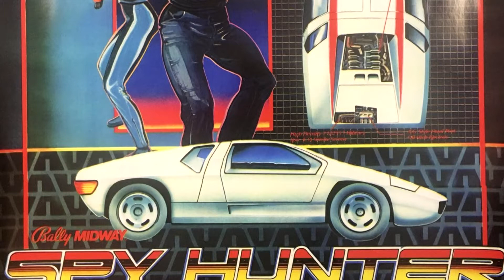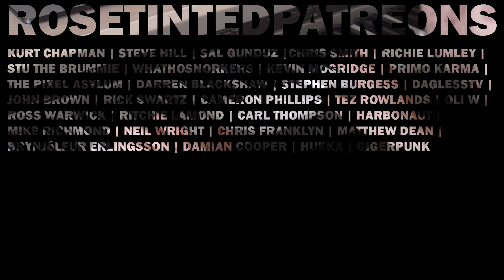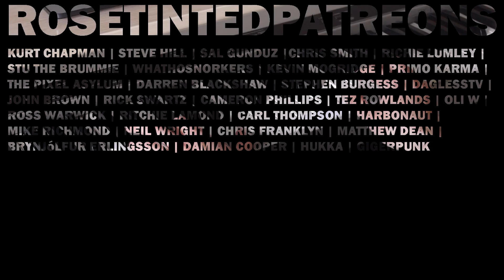Spy Hunter (ZX Spectrum) Review | Crash, Bang, Wallop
Youtube SEO nonsense: It might not be the best port in the world, but that doesn't stop it... Erm... Existing. It's Spy Hunter for the ZX Spectrum and it tries at least a little bit, gosh darn it.